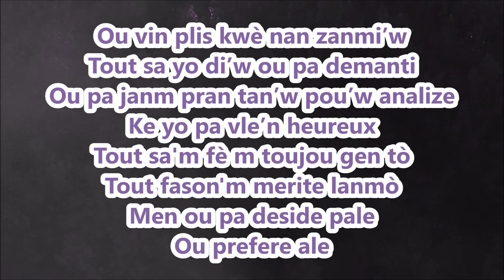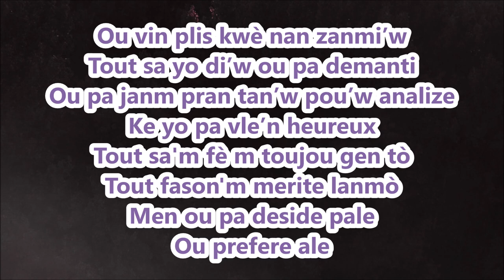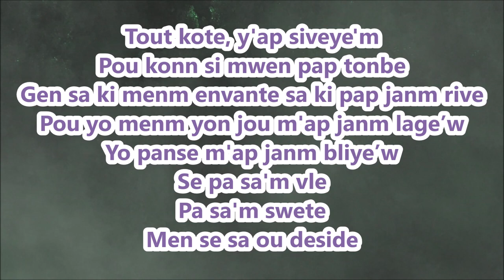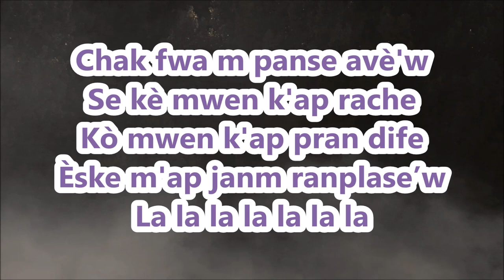Fatima - W'abandone'm Lyrics (Pawòl)